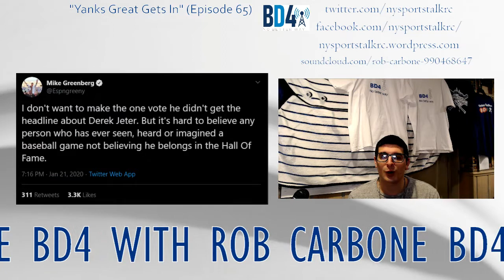BD4 | Yanks Great Gets In (Episode 65)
He's in! Derek Jeter has made it to the Hall!

Rob Carbone presents "BD4," a podcast where I glorify the Yanks (& Knicks) when they win, and of course, complain about them when they lose.

Yanks episodes every series, Knicks every two games!